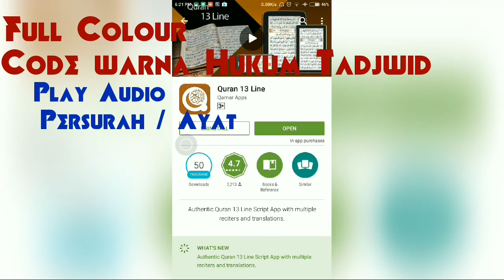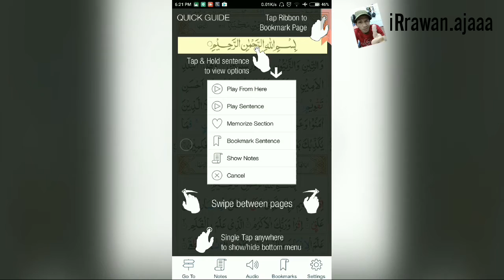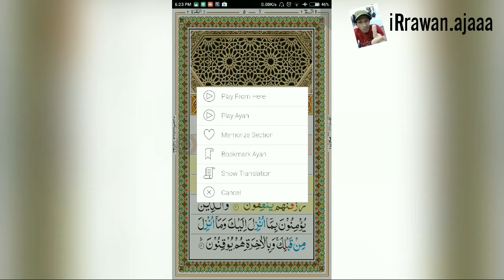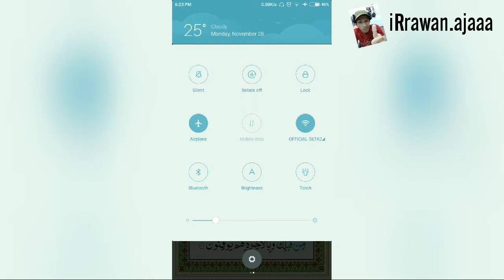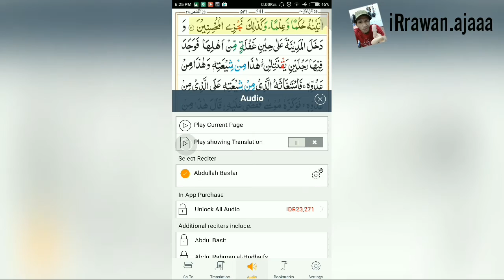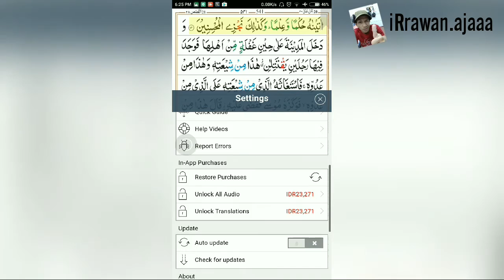Aplikasi Al-Qur'an Gratis Terbaik di Android